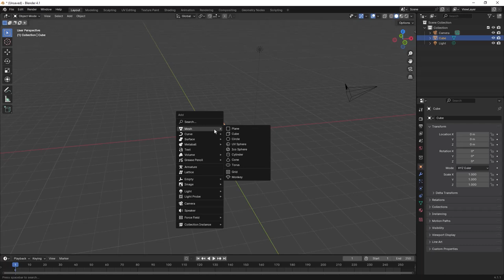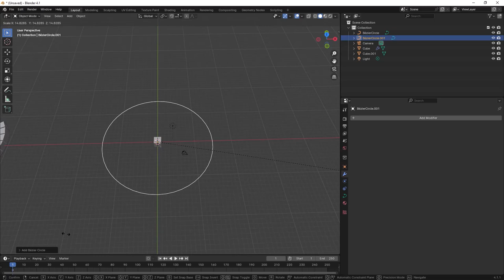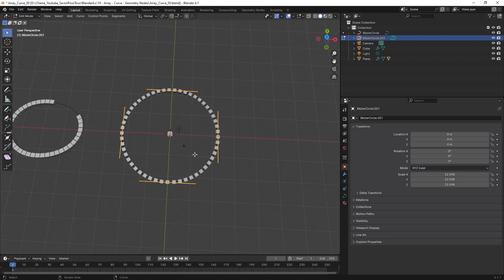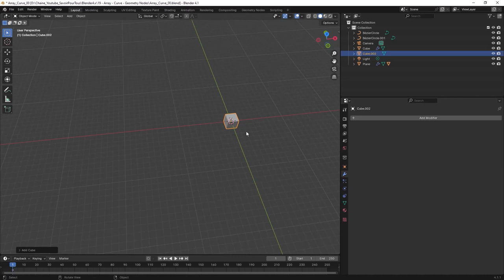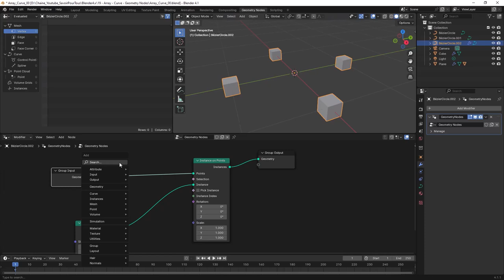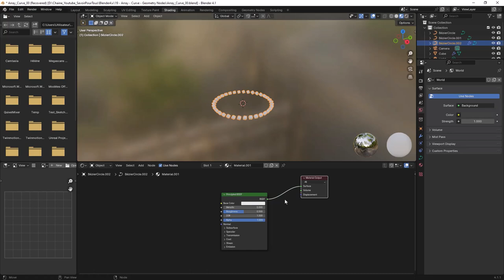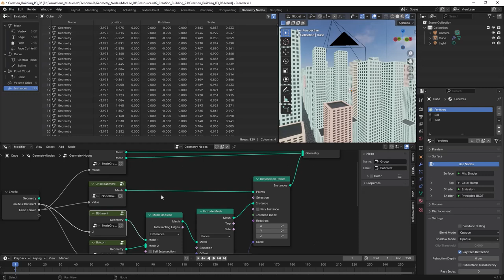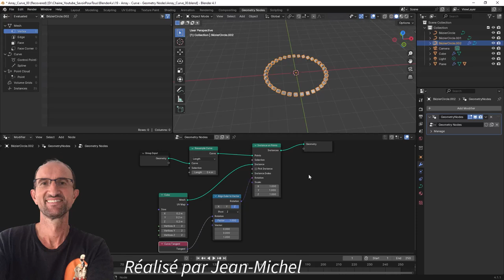Blender 4.X - 3 méthodes - Array - Curve - Geometry Nodes- Débutante(e)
Suite à une question d'une personne sur le groupe Blender 3D France de Facebook, je me suis dis qu'une vidéo permettra d'aider les personnes qui cherchent à  comprendre comment fonctionner les modifier Array, Curve et un peu de Geometry Nodes.

TUTO Blender 4.X - Geometry Nodes - Atelier 02 - Construction Building

00:00 Introduction
00:10 Méthode 01 (Array, Curve)
02:30 Méthode 02 (Array, Curve, instance)
04:29 Méthode 03 (Module Geometry Nodes)
09:01 Présentation des 2 formations
10:18 Où acheter celle-ci ?
11:46 Conclusion et questions